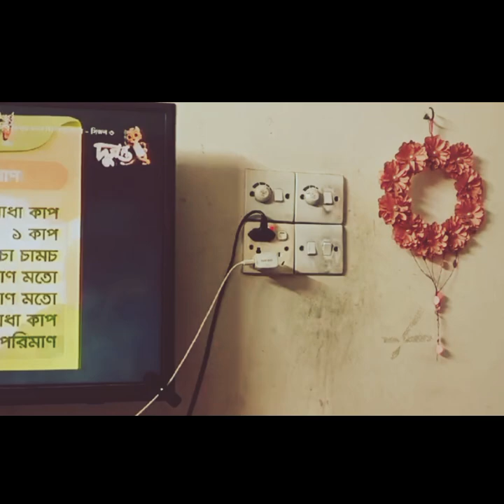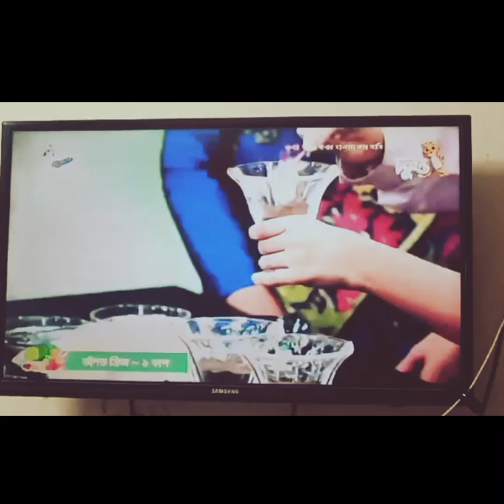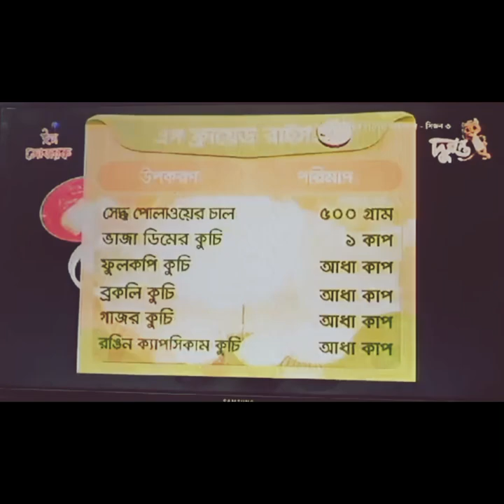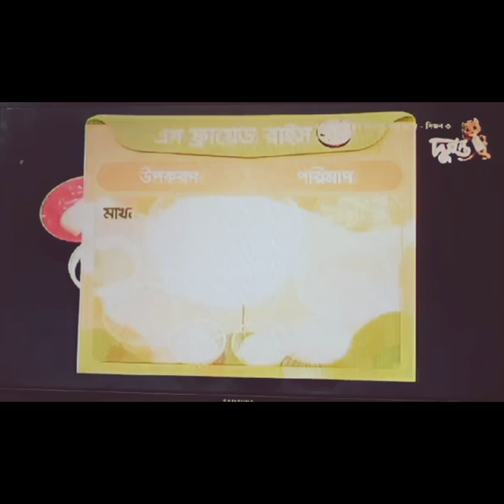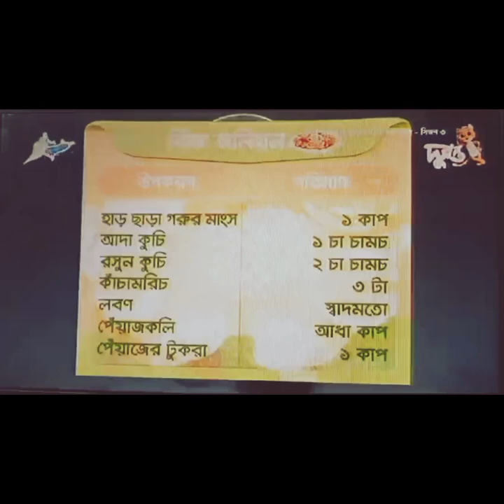বানাই মজার খাবার মা বাবা আর আমি।Banai mojar khabar ma baba ar ami। অতিথি শারিন ও তার মা